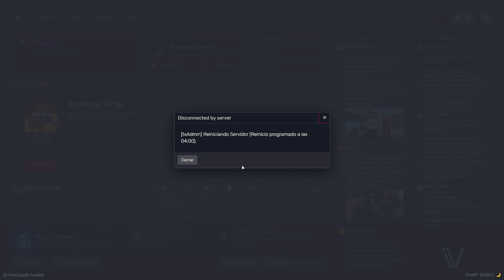Shadow Punk: Charlando con Emma sobre Emociones y Pasado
En este episodio de Shadow Punk, Zero tiene una charla con Emma sobre emociones y pasado en el mundo futurista de Cyberpunk en el servidor de FiveM. Acompaña a Zero mientras se enfrenta a nuevos desafíos y descubre más sobre su estilo de vida